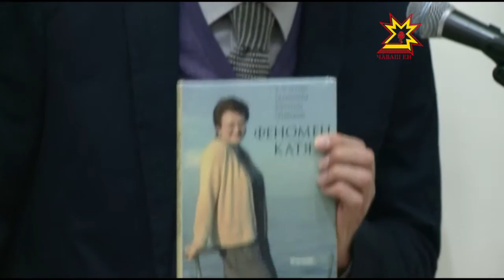Национальная библиотека Чувашии празднует 145-ти летие.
В Чебоксарах начала свою работу межрегиональная  научно-практическая  конференция «Патриотическая миссия просветительства в полиэтническом регионе». Она посвящена 145 — летию Национальной библиотеки.